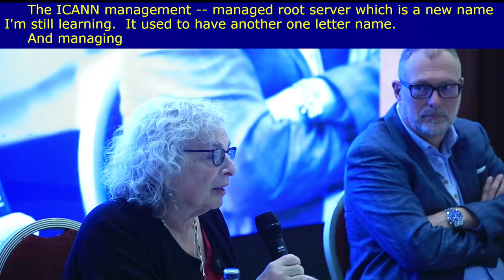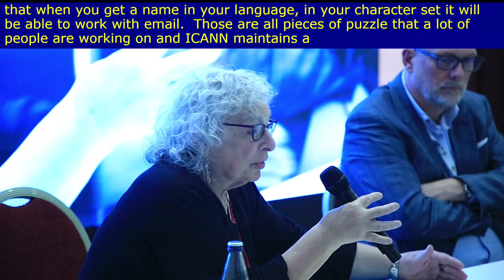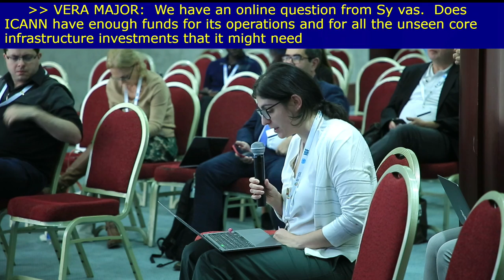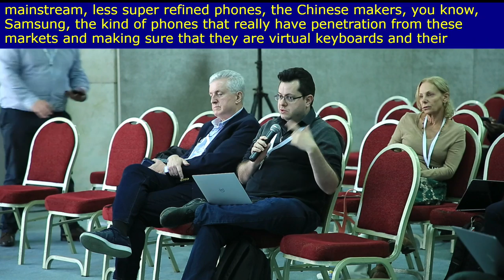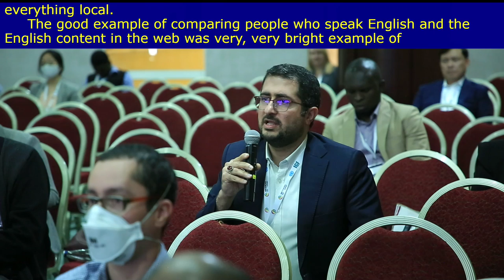IGF 2022 - Day 2 - Banquet A - [OF#87] ICANN And Ensuring the continuity of the Unique Identifiers